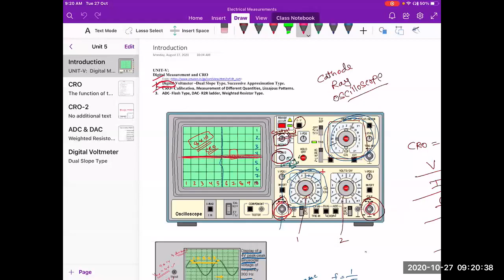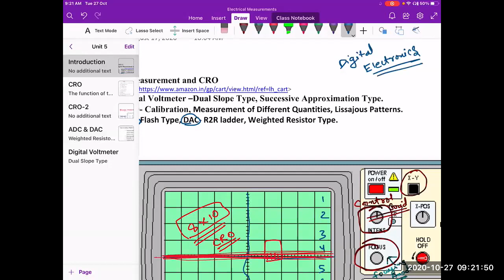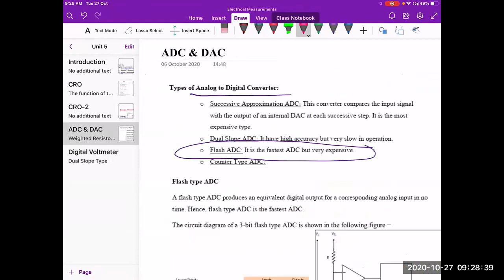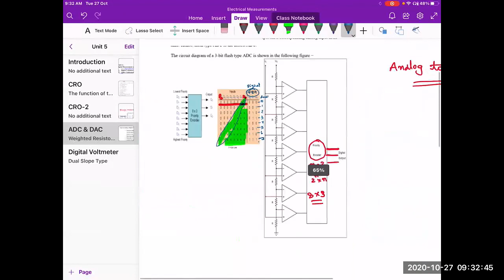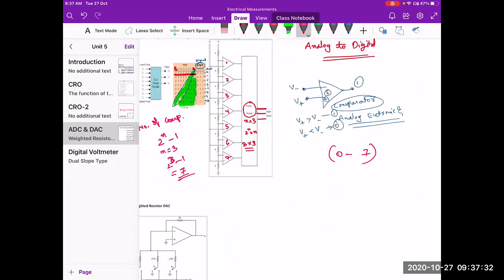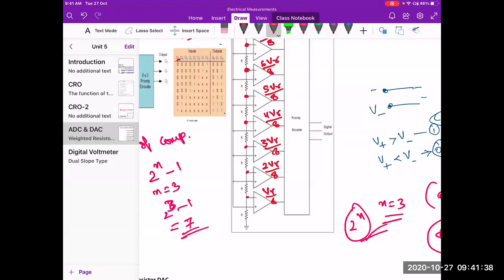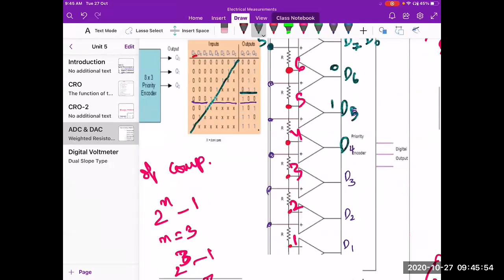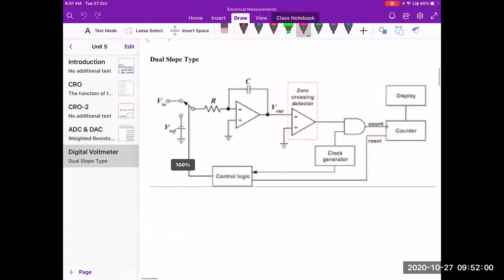Flash Type ADC--SRKR-EEE-24